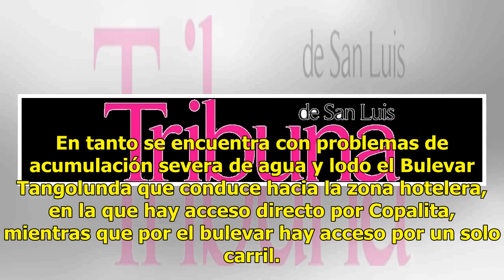Se mantiene activo operativo en Huatulco por afectación de lluvias: CEPCO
La Coordinación Estatal de Protección Civil de Oaxaca informa que se mantiene el operativo de apoyo en Santa María Huatulco por los daños generados por la intensa lluvias de la noche de este viernes. El titular de la dependencia, Heliodoro Díaz Escarrága informó que en el transcurso de la noche se p...